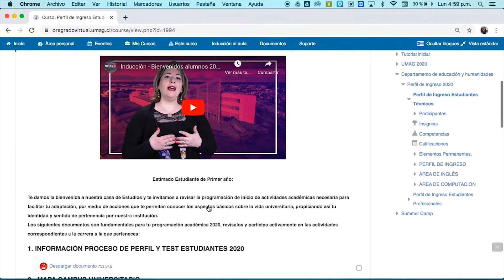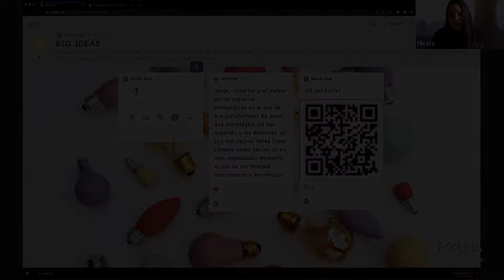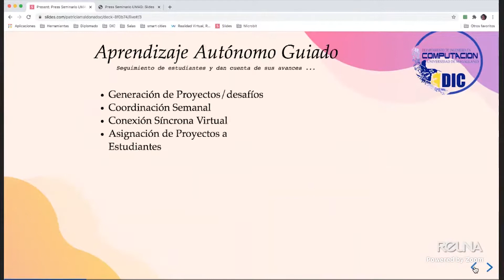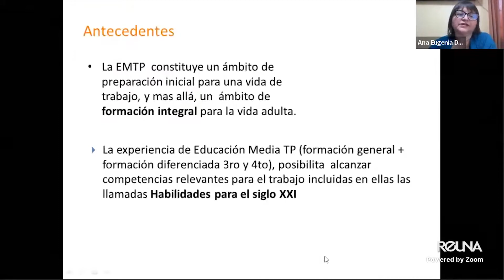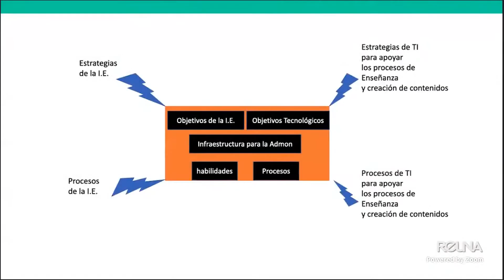Docentes reflexionan en torno a las buenas prácticas pedagógicas virtuales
La pandemia del coronavirus transformó por completo las relaciones entre las personas, hábitos y formas de trabajo, donde la educación y los procesos de aprendizaje se vieron enfrentadas a un desafío mayor para dar continuidad a las clases y actividades académicas en general y al mismo tiempo tratar de dar respuesta a las necesidades de los estudiantes de la mano de nuevas herramientas y estrategias pedagógicas acelerando cambios que en algunos casos ya se venían implementando en algunas instituciones educativas.
Con el propósito de revisar y conocer las experiencias en este sentido la Unidad de Desarrollo Virtual de la Universidad de Magallanes convocó a docentes de la región, del resto de Chile y el extranjero en una jornada de diálogo y reflexión.